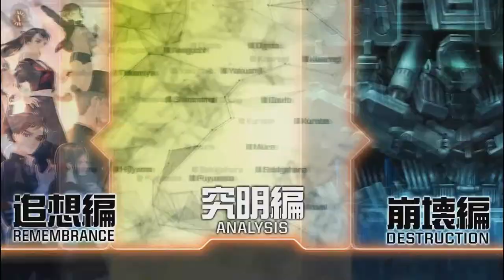13 Sentinels: Aegis Rim [Part 45] - 2nd Area Shibugaki City Waves 3, 4 & 5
Enemy Sentinels? The rival battles begins now!